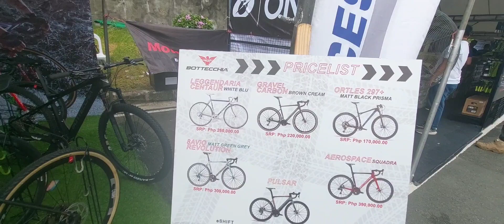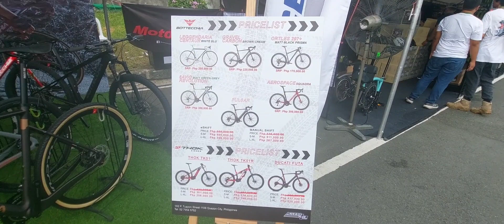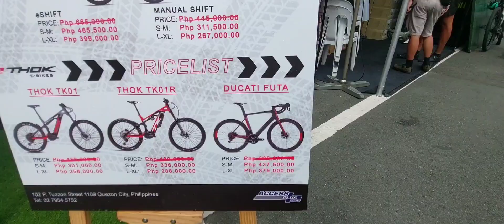Philippine Bicycle Demo & Expo @ Fil-Invest with @Bikenbetta@BVGRidersTV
Sulit ang punta. Malaki ang discount pero this time Jersey kit at Cap lang binili ko 😁 400k yung Ducati FUTA. Mapapa futa ka talaga 🤣